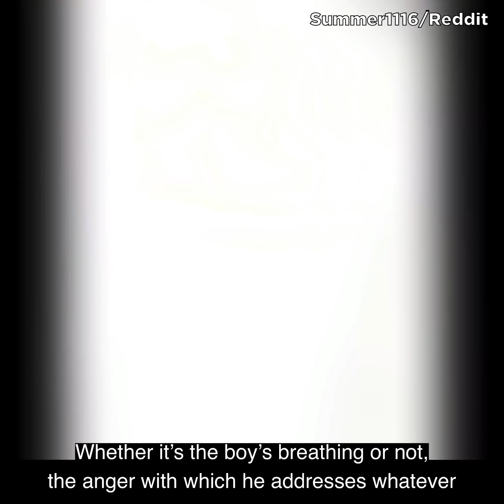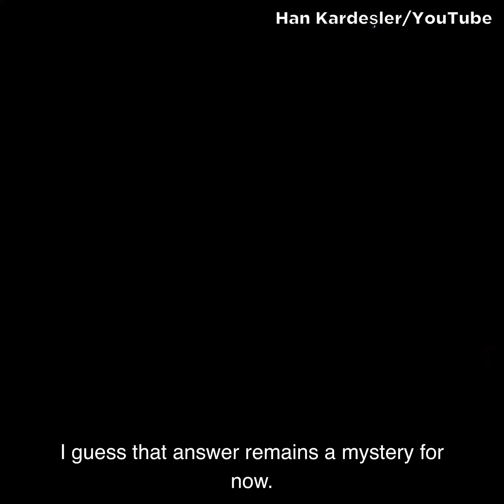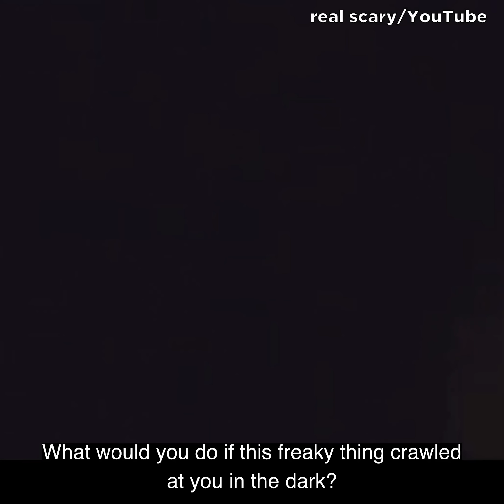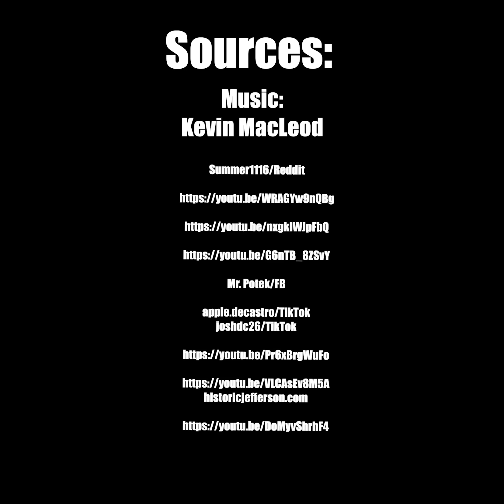Scary Videos To Keep Lock Doors 😱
Today on Chills Clips: Scary Videos To Keep Lock Doors. You might know me as the Top15s narrator, the Chills YouTuber, Dylan or just the guy with a monotone voice. My top creepy countdown videos always give an in-depth analysis of scary internet videos that are strange, bizarre, mysterious, and sometimes unexplainable in hopes of determining if said scary videos are real or fake.

Chapters:
00:00 Clip 1
01:06 Clip 2
02:22 Clip 3
04:12 Clip 4
05:31 Clip 5
06:03 Clip 6
06:40 Clip 7
06:59 Clip 8
07:32 Clip 9
08:38 Clip 10